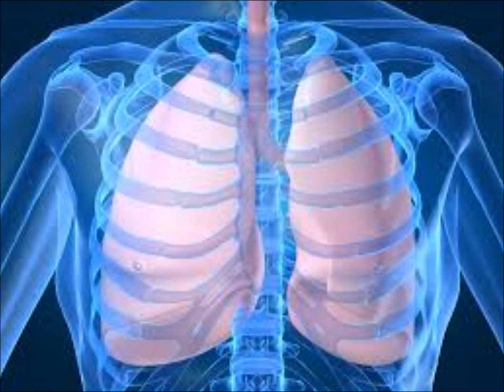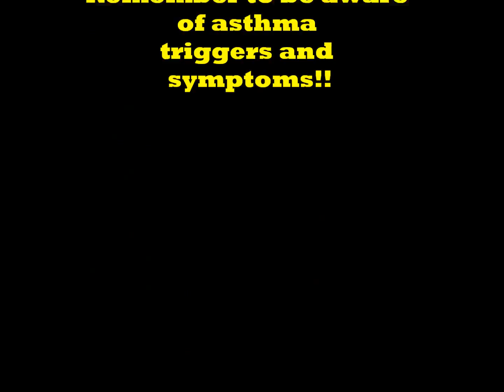Asthma Awareness; Ms.Smiths Clinical Group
The video is made to display the triggers, symptoms and ways to treat an asthma attack. We are hoping that more people become aware of asthma, and hope you enjoy the video!